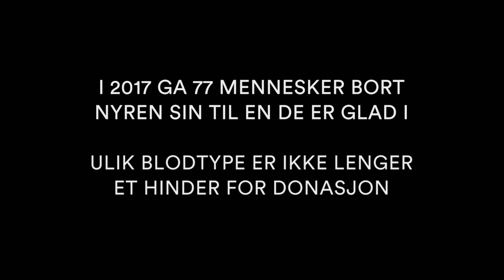Mamma skal få nyren min | En film om bra karma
Mette har to friske nyrer. Moren hennes, Elin, har ingen.
23. november 2017 triller de inn på hver sin operasjonsstue
på Rikshospitalet for å gjøre noe med det.

Støttet av ExtraStiftelsen

Vi markerer Verdens nyredag i dag, 8. mars 2018!